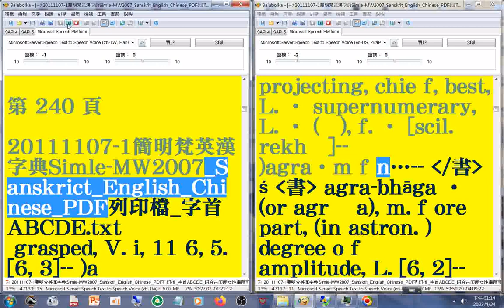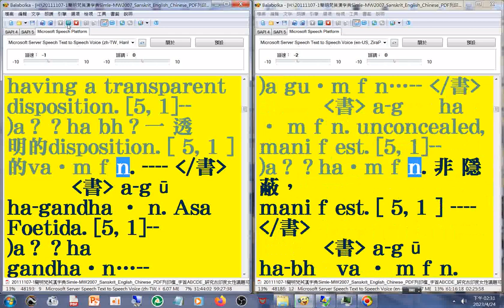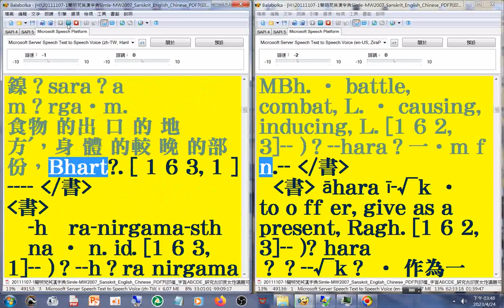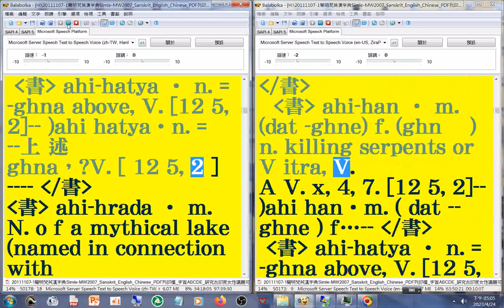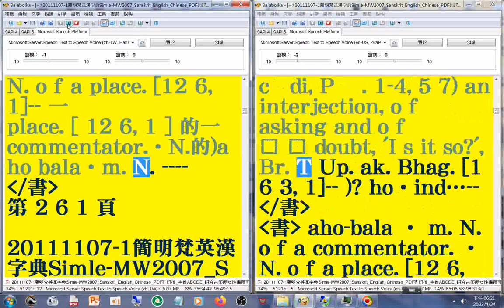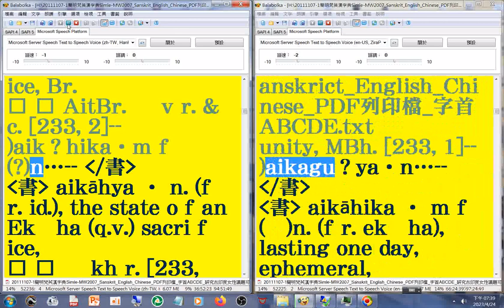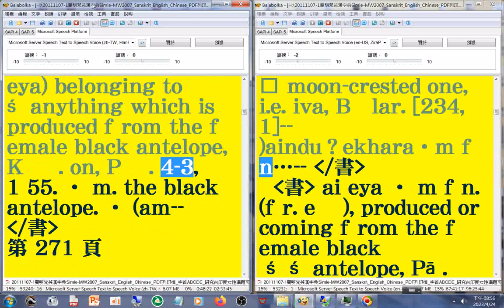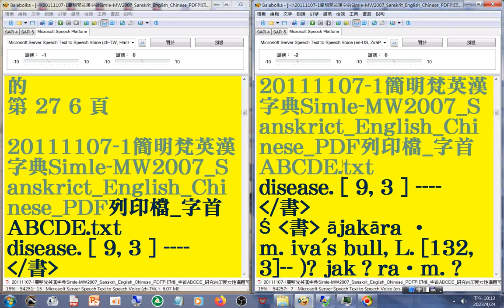有聲書 06#美語發音 (轉寫字的符號字朗讀時會消失)20111107-1簡明梵英漢字典)(第1...276頁字首A01...06)(a...aj)06_Simple-MW2007_Sanskrit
有聲書 06#美語發音 (轉寫字的符號字朗讀時會消失)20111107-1簡明梵英漢字典)(第1...276 頁。字首A 01...06)(a...aj)06_Simple-MW2007_Sanskrit_English_Chinese_PDF列印檔_研究古印度女性議題可按Ctrl鍵加F鍵輸入關鍵字詞搜尋_part